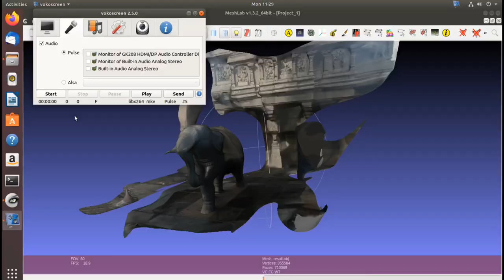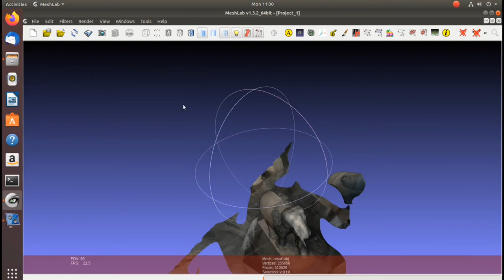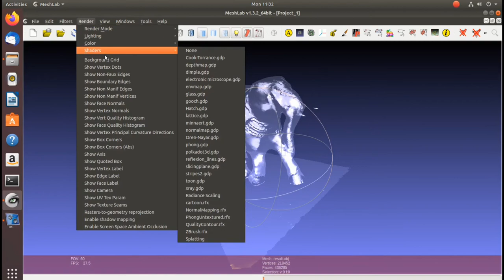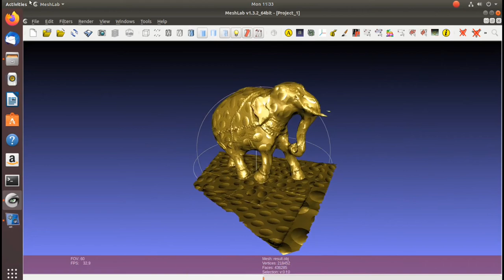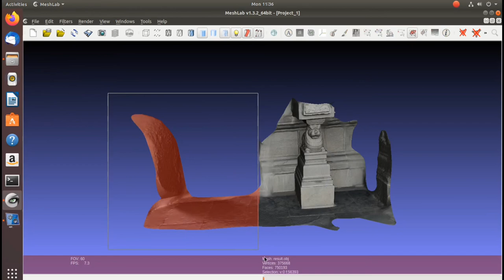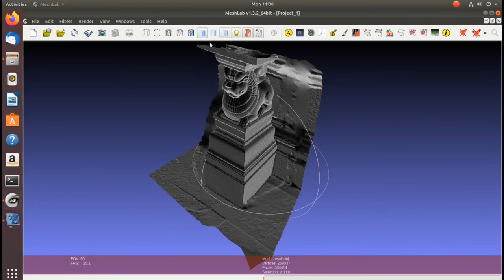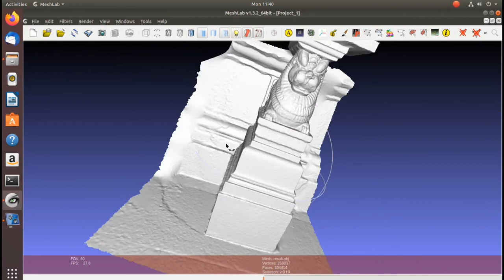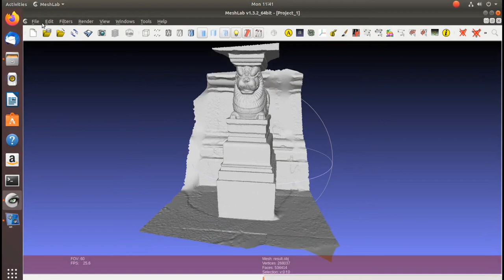Chennai thiruvalluvar kottam how to take home 3d statues photogrametry from 2d photo to 3d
down load it from here

Dynamic Graph CNN for Learning on Point Clouds (PyTorch)